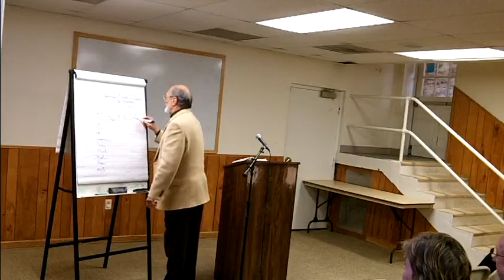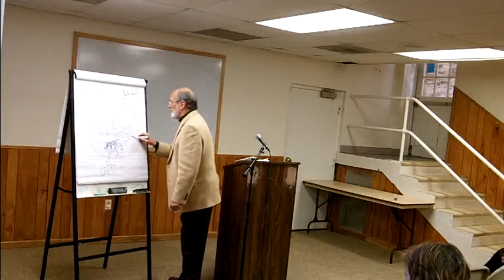The Idea of a Christian Philosophy by Roy Clouser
Recorded 11 March 2012 at National Presbyterian Church in Washington, DC.

Roy Clouser is professor emeritus of philosophy and religion at the College of New Jersey.